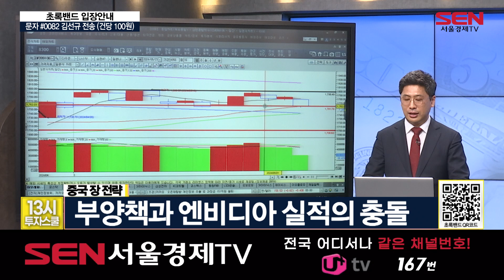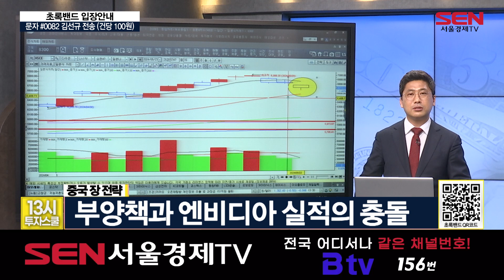[중국,홍콩 시황] 부양책과 엔비디아 실적 충돌 중인 중국 증시?! │ 상해종합, 홍콩H, 심천종합, 대만가권, 중국, 홍콩, 엔비디아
▶ 오늘의 글로벌 시장 분석
 - 중국 장: 부양책과 엔비디아 실적의 충돌

▶ 오늘의 국내 장 마감 전략은?

※ 빠르게 시장 분석을 알고 싶다면! 13시에 시작하는  [13시 투자스쿨] 많은 관심 부탁드립니다※